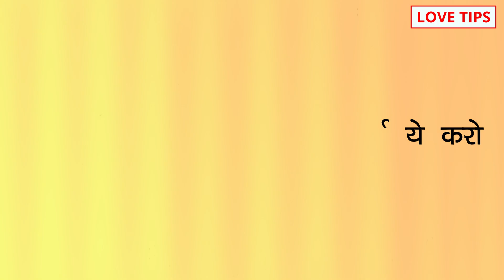why your partner ignores you?, जब पार्टनर इग्नोर करे तो सिर्फ ये करो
COMMENTS √